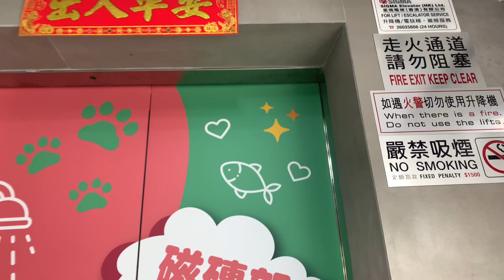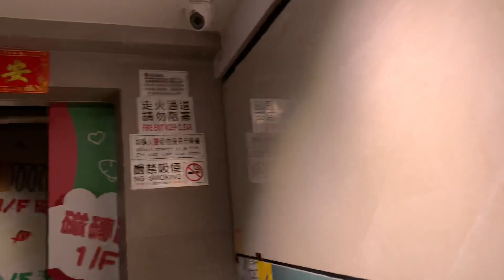【舊地重遊233】旺角砵蘭街318號SIGMA（LG）升降機（１號升降機）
地址：香港九龍旺角砵蘭街318號

本機停靠樓層：G, M, 1-5（７層）

This lift serves: G, M, 1-5 (7 floors)

SIGMA (LG) Traction Elevator, 318 Portland Street, Mong Kok, Kowloon, Hong Kong